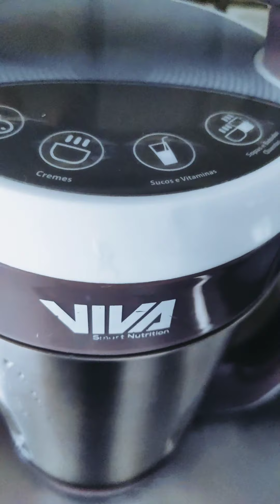Receita fácil leite amendoim 🥜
Leite de Amendoim é uma delícia.